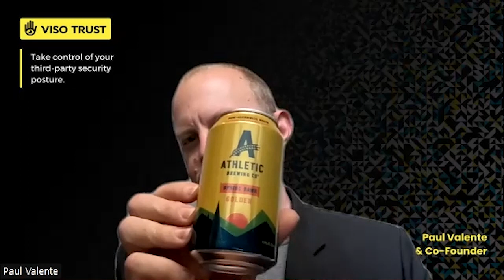Beers & Bytes Podcast Episode 28 - Paul Valente of VISO TRUST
We kicked off season 3 of Beers & Bytes with Paul Valente of VISO Trust. VISO TRUST’s AI-powered third-party risk management (TPRM) platform leverages a collection of industry leading proprietary, patented artificial intelligence services called Artifact Intelligence – which discovers, classifies, and assesses relevant control information in source artifacts that third parties already have. VISO TRUST empowers organizations to assess and mitigate third-party risks with unparalleled precision and efficiency.

Founded by CEO Paul Valente and CTO Russell Sherman, VISO TRUST leads the revolution in TPRM. Its innovative features and unparalleled reduction in third-party security risk position VISO TRUST at the forefront of cybersecurity practices.